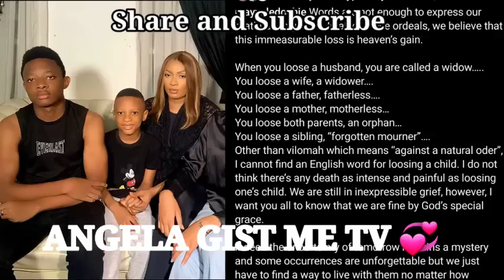SHOCK YULEDOCHIE IS IN TEARS AS JUJUAUSTIN MAMA CONFESS IT ALL REVEALING NEW BORN BABY IS A SNAKE!!😱